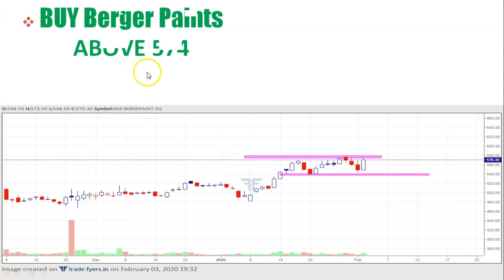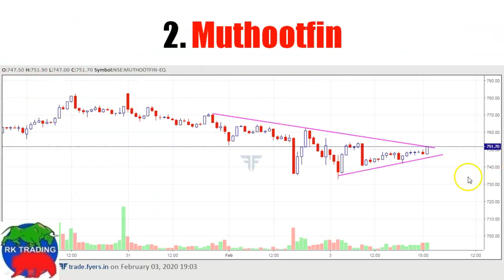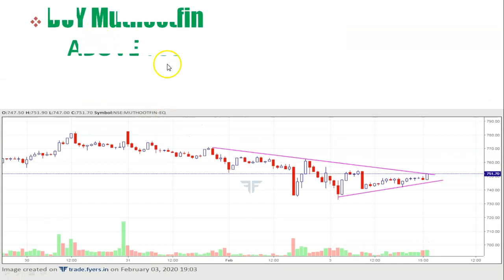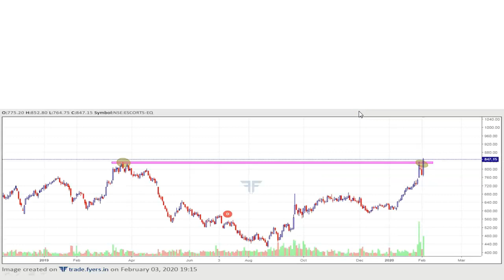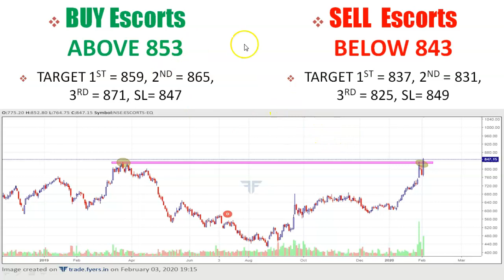INTRADAY STOCKS FOR 04TH FEB 2020